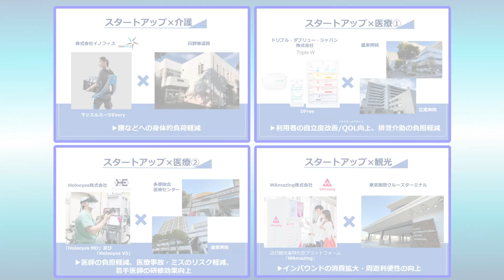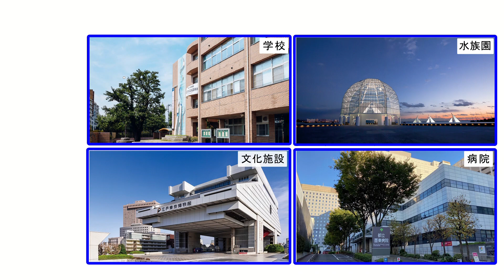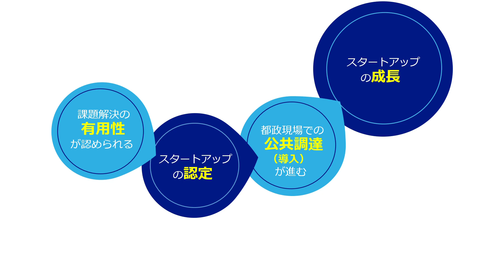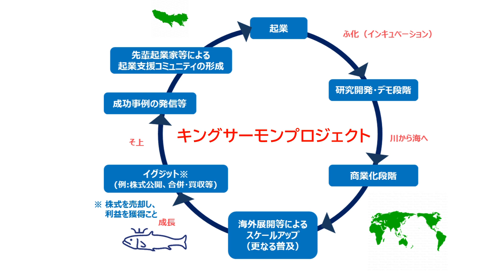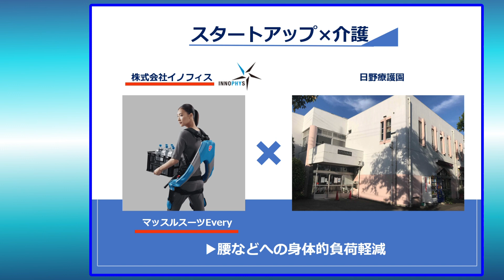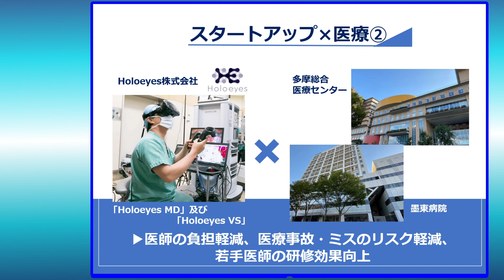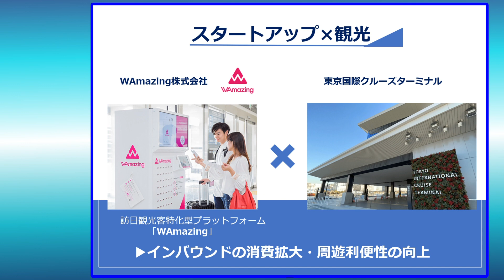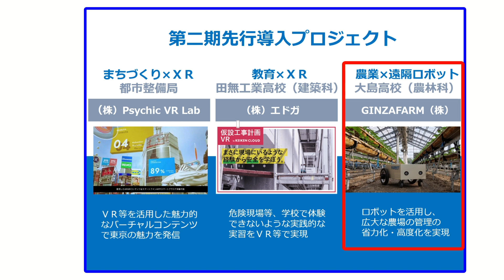キングサーモンプロジェクト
キングサーモンプロジェクトは、都政フィールドにおいて、
独創的なアイデアや先端的なプロダクトを提供するスタートアップと東京都が協働して、
課題の解決に取り組む事業です。
都政フィールドでの協働を通じて、スタートアップの飛躍的な成長を支援します。